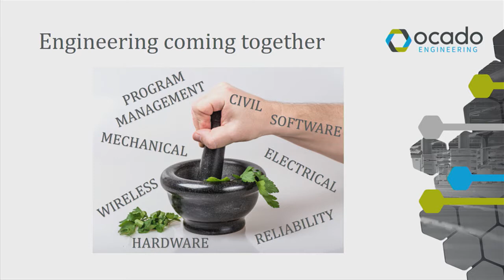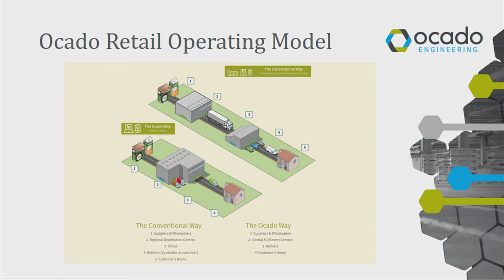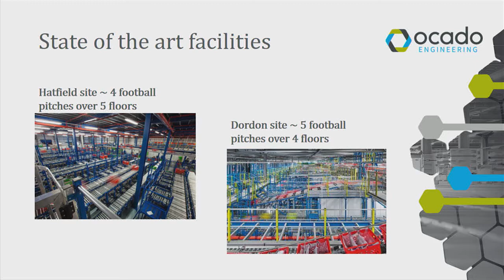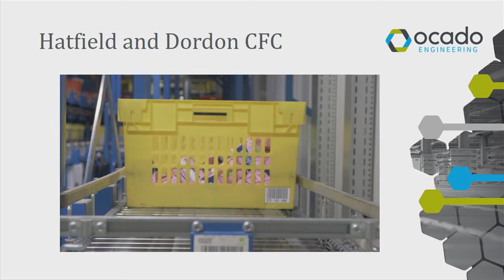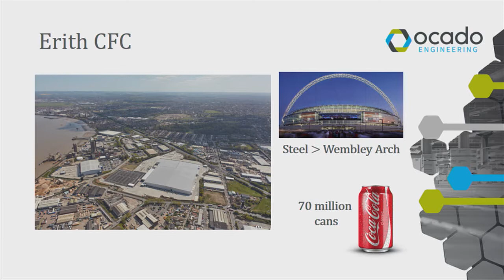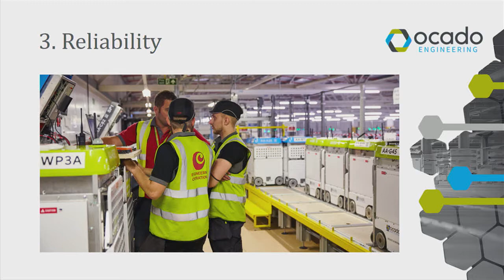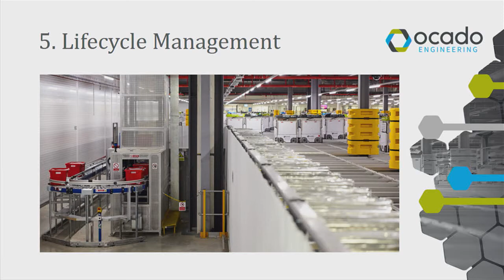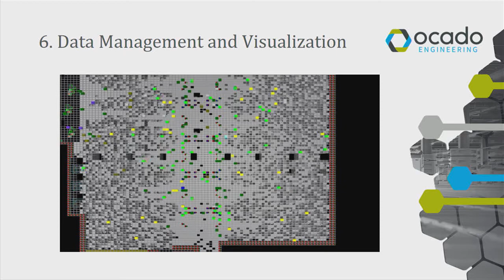DEVELOP3D LIVE 2018: Vipin Pillai, Ocado Engineering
Talk Title: The challenges of big automation

Abstract: Ocado has gone on a journey from outsourced design for their warehouse technology to designing state-of-the-art engineering products and solutions in-house. This talk will describe the journey and some of the challenges faced. Ocado believes in working in the space of truly large scale automation. What does this mean? This means assembling a team of mechanical, electrical, design for manufacture, and safety specialists and tasking them with developing the world’s most advanced goods to person system for online grocery.

Bio: Vipin Pillai is the Design Team Manager at Ocado Engineering, a division of the Ocado Group, who design, deliver and sustain the cutting-edge engineering and construction solutions needed by the Ocado business. Vipin joined in January 2017 to grow the design team, influence the design culture, and take on the vision of the business to design leading warehouse automation technologies.
Prior to joining Ocado, Vipin completed a Master’s degree in Design from the IIT in Delhi and an MBA from Strathclyde Business School with a focus on Business Strategy Planning. Vipin has more than 25 years experience in numerous sectors including the automotive and medical industry. He has developed award-winning products including the Surgical X-ray imaging scanner, Mobile Catheterization labs, the SafeView 360 degree camera system and the 500ZE road sweeper.